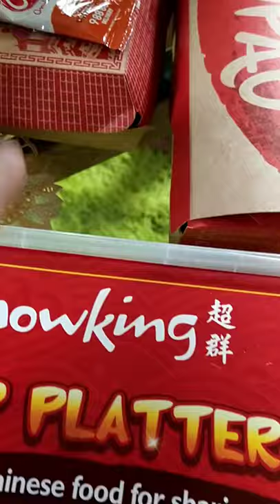GOOD FOR SHARING|DOUBLE HAPPINESS|CHOWKING#SHORTS